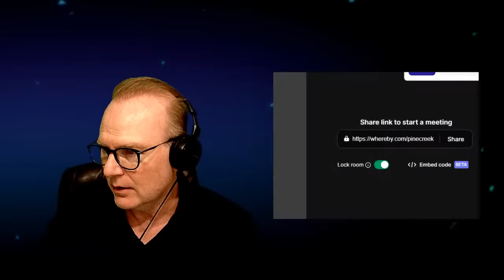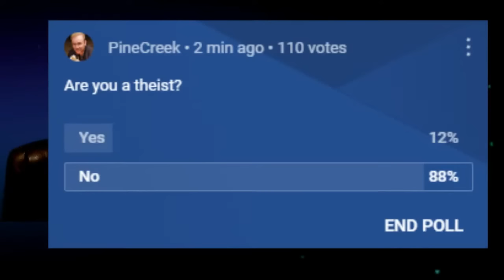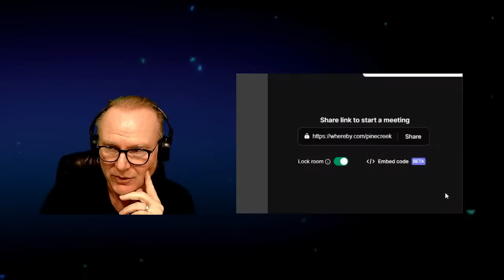Theist Thursday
00:00 worship music
2:23 opening monologue (Craig's admission)
11:48  Jay Bundy (on @GutsickGibbon )
37:20 Yvonne (insane muddled beliefs)
59:42 Otangelo (cognitive dissonance)
1:18:13 @DigitalGnosis
2:22:01 Muslim Irfan joins
3:00:40 Nicholas, the empty tomb and the flying man